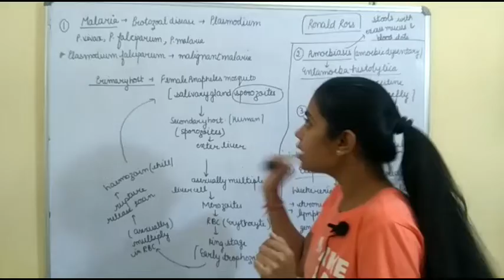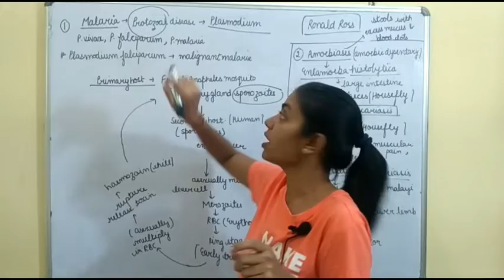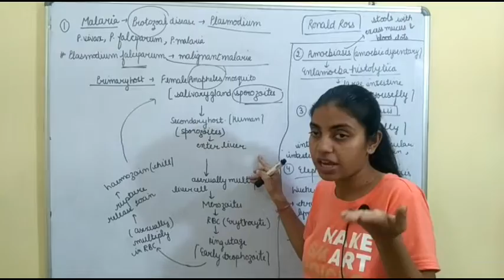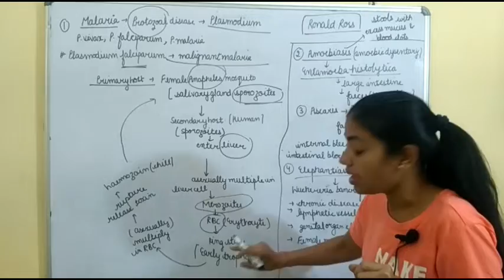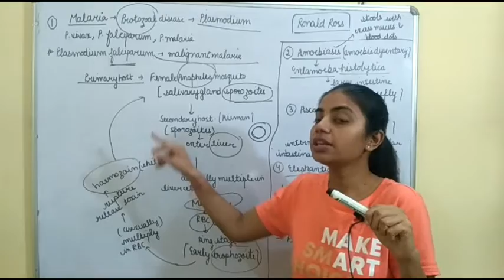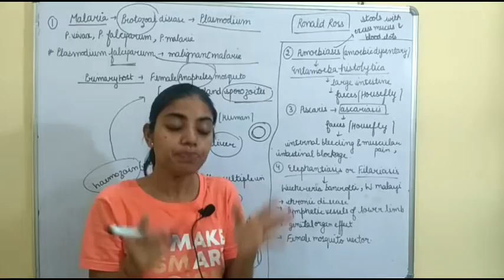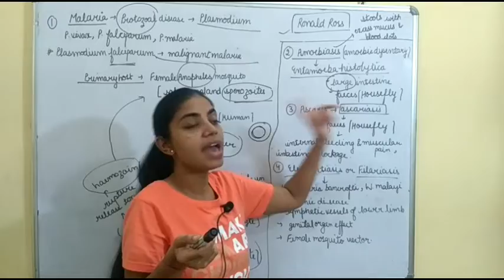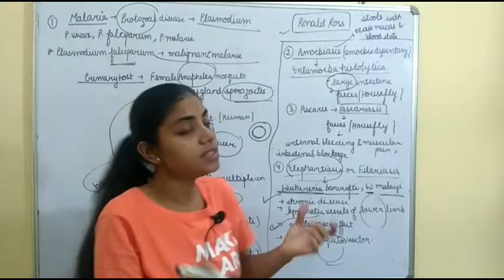Human Health and Disease | Malaria Life cycle | Chapter 8 | Class 12